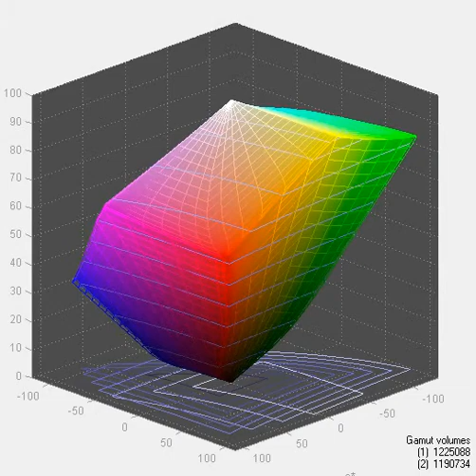ASUS PA279Q - Screen Gamut in User Mode vs AdobeRGB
Gamut coverage - 95% of AdobeRGB and 95,3% after calibration
*in - display
*out - AdobeRGB